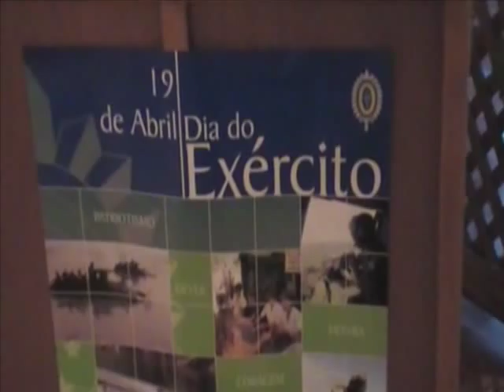Saxofonista - Saxo - Venezuela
La Org.Musical Nachy Acevedopresenta a Adrian Martinez

uno de los Saxofonistas de la empresa - en una presentacion para la Embajada de Brasil en Venezuela

Disfrutenlo